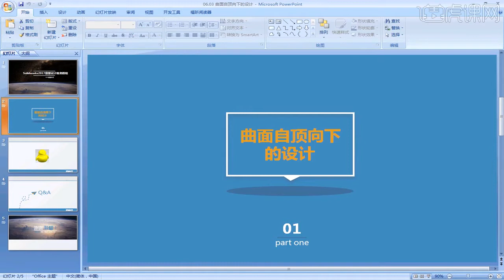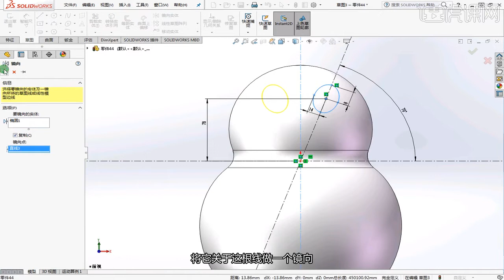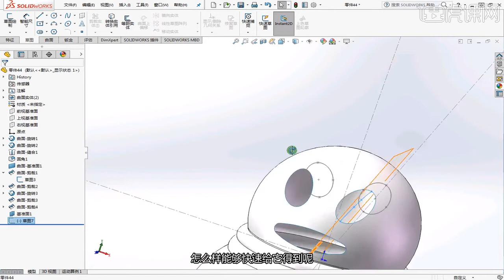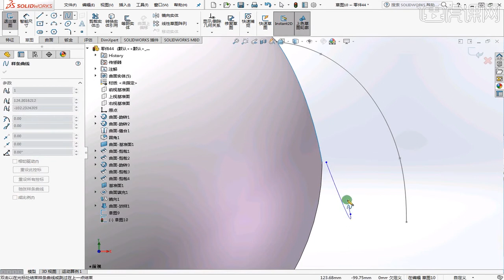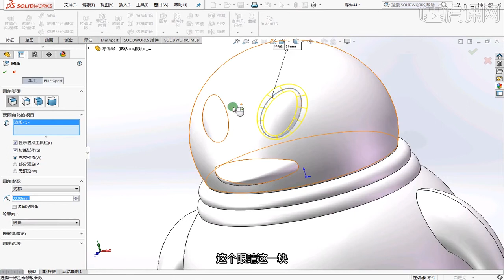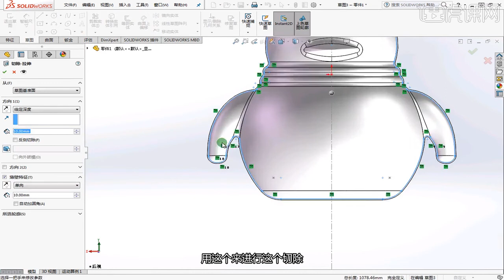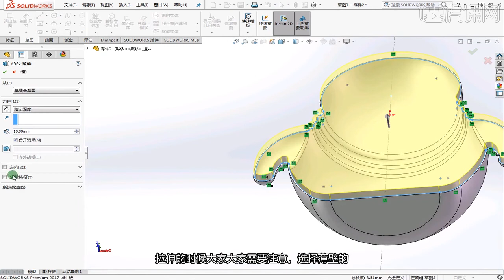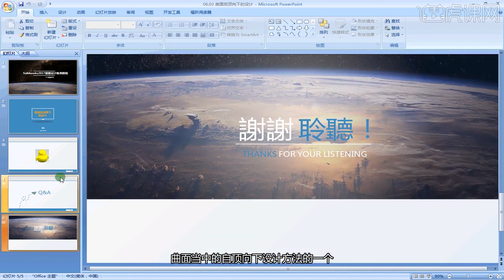5 20SW曲面 曲面自顶向下的设计